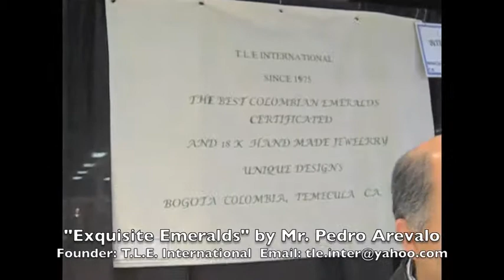Garrett Tiebens 1st Intl. Gem and Jewelry Show at Queen Mary Ship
- Sharing Garrett's first ever Gem and Jewelry show! He made amazing friends there like Mr. Ali who was the only jeweler to have this rare blue fluorite from Afghanistan who also gave Garrett a beautiful raw aquamarine.  Then there's Mr. Pedro Arevalo who is an Expert with Colombian Emeralds who also gave Garrett an emerald that's still embedded on the rock.